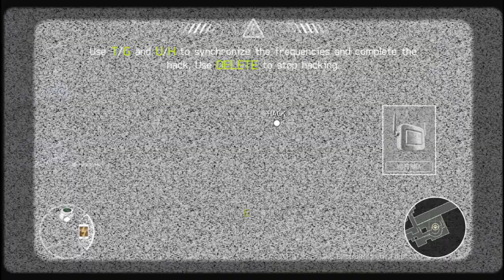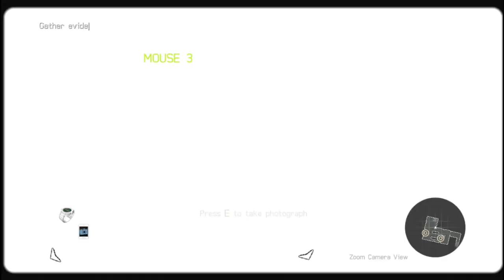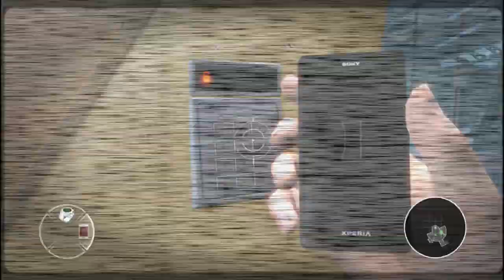James Bond 007 Legends : Mission 1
About:
007 Legends is a first-person shooter video game featuring the character of British secret agent James Bond. You will encounter the most memorable nemeses of 007 spanning from Goldfinger to Skyfall. The single player campaign includes one mission from each of the six actors' eras, being 007 Goldfinger (Sean Connery), 007 On Her Majesty's Secret Service (George Lazenby), 007 Moonraker (Roger Moore), 007 Licence to Kill (Timothy Dalton) and 007 Die Another Day (Pierce Brosnan), with Skyfall (Daniel Craig) being the opening mission in the game. Throughout the campaign players will frequently be presented with situations that require stealth to get past, though often running-and-gunning will also be an option. To complement such stealth scenarios, players will have access to three gadgets from the start of the campaign: the returning smartphone, a new dart pen that can fire three different types of darts, and a wristwatch that can track enemies and fire a laser.
Pc specs:
CPU : i3 6th gen
Ram : 4gb
Storage type : ssd
GPU : internal